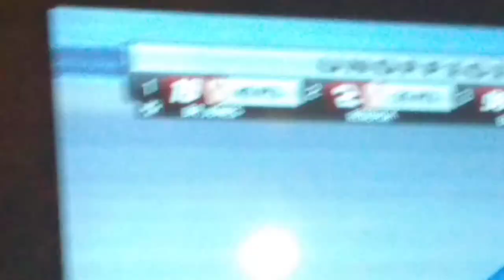2019 Kansas Lottery 300 Reactions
Kamikaze oofed